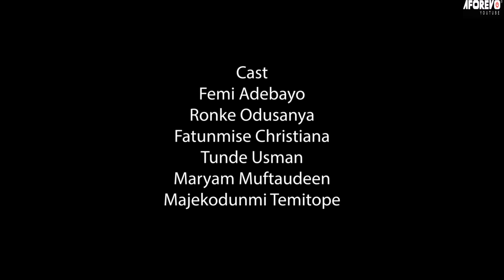FORCED MARRIAGE Latest Nigerian Yoruba Movie Starring : Femi Adebayo, Ronke Odusanya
Starring : Femi Adebayo, Ronke Odusanya, Maryam Muftaudeen